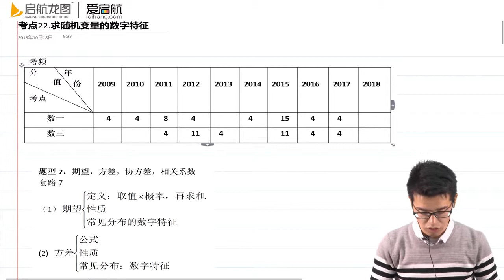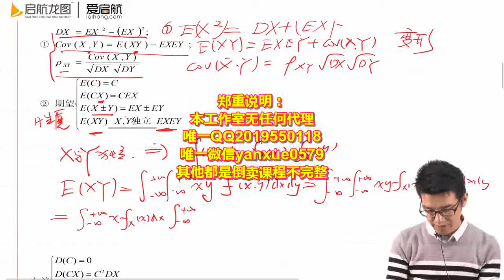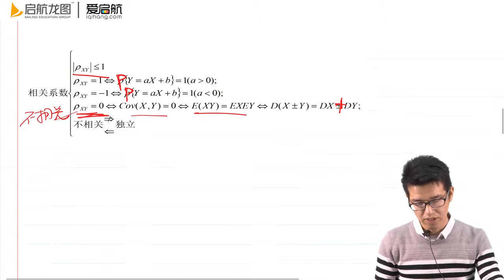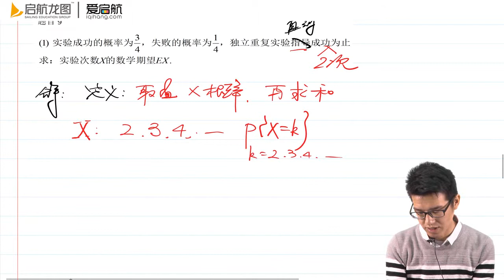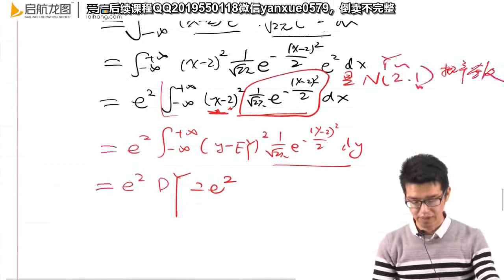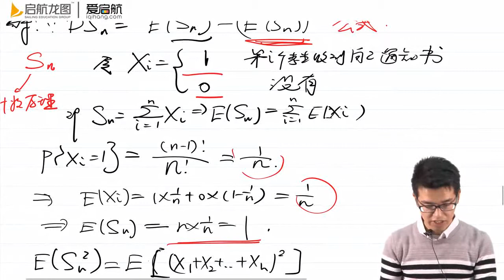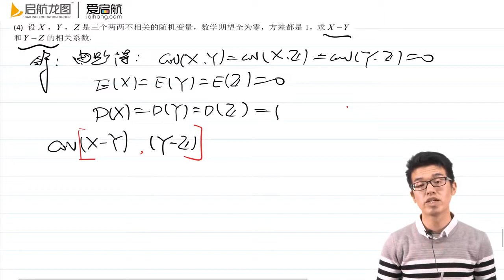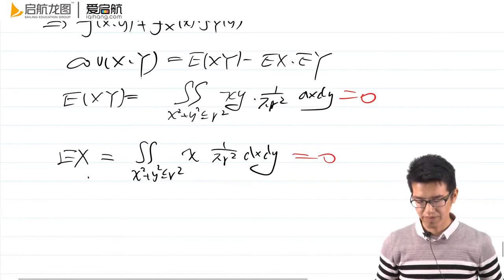考点22 题型 随机变量的数字特征